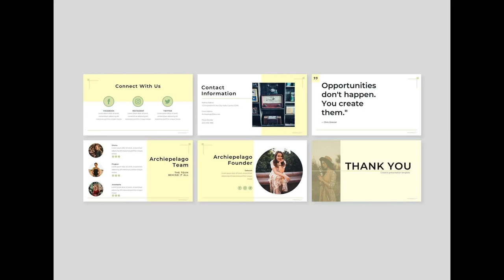Archiepelago - Keynote Template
**Archiepelago Presentation template**
is a clean & simple presentation template contain 30 slides with Slidemaster & Devices Mockup created by professional designers.
Very easy to change the color schemes.